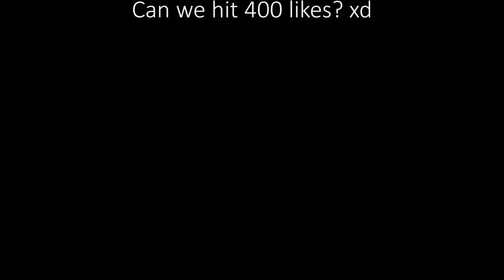This New Gnar Build Will Get You To CHALLENGER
Gnar Goes on RAMPAGE

HELP ME GET 300 LIKES! TY BROS